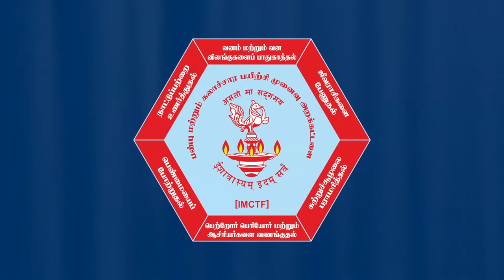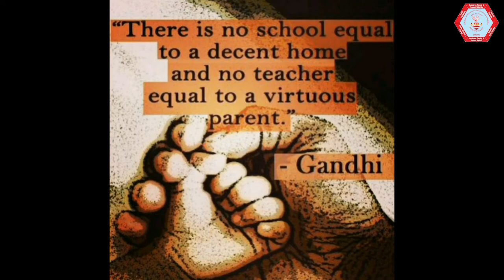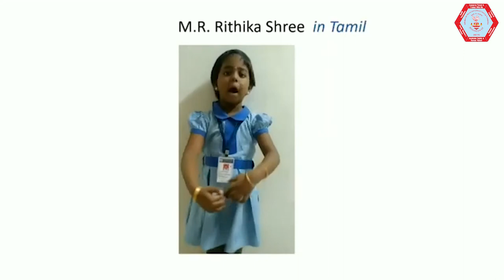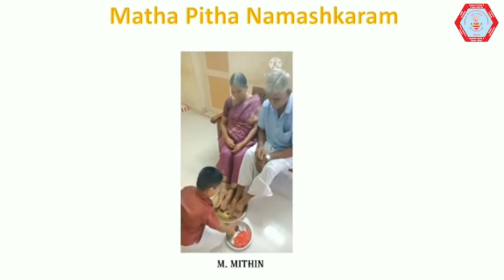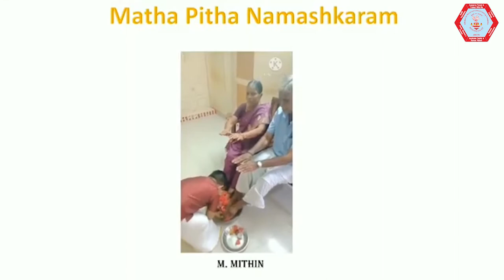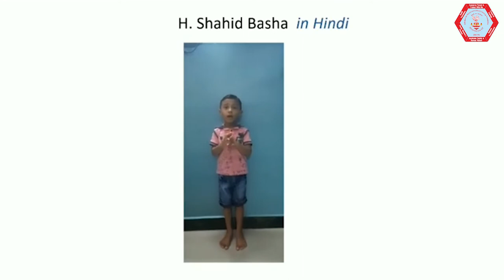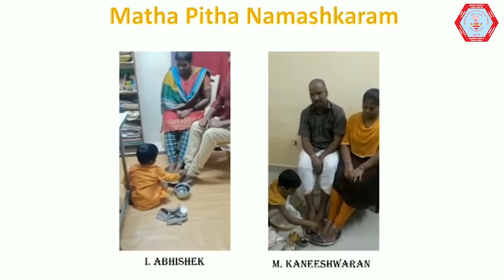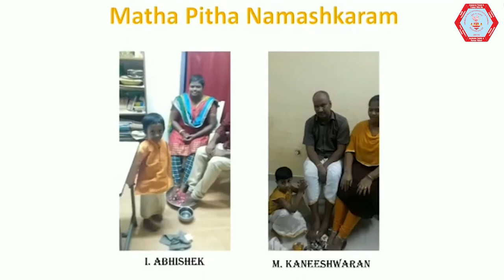Prathyaksha Vandana - I Inculcate Family and Human values GILL ADARSH (Punjab Association)